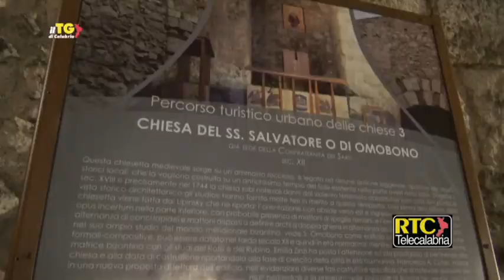Catanzaro, alla scoperta della storia della chiesa di Sant'Omobono